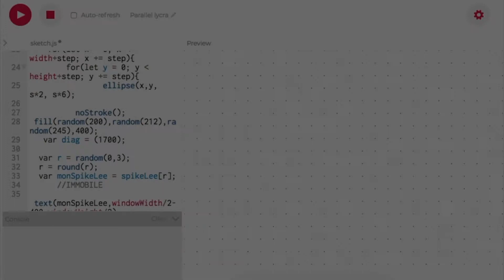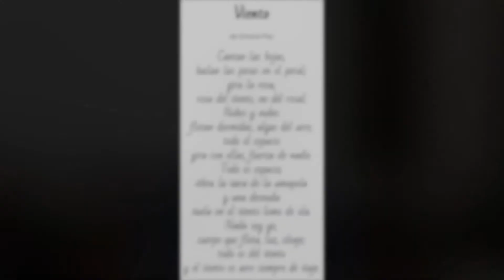SOMNUM · Viento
🎼 Viento 🎼

Luis Fernando Cuevas, alumno del Seminario Interdisciplinario de Interpretación de la Facultad de Música de la UNAM a cargo del Dr. Alejandro Escuer, nos invita a disfrutar de Viento.